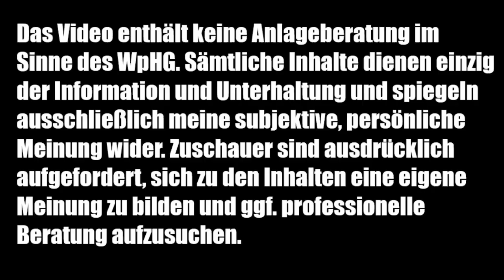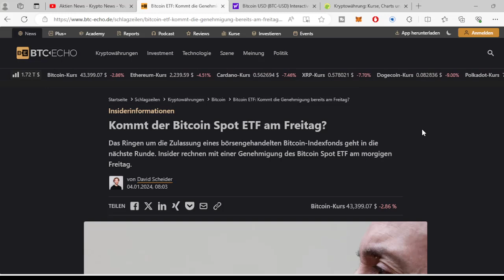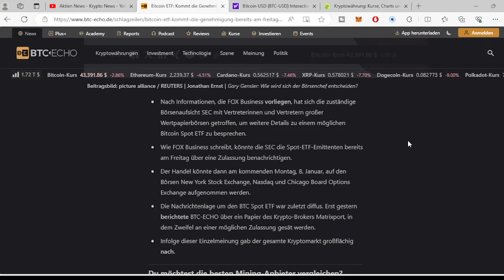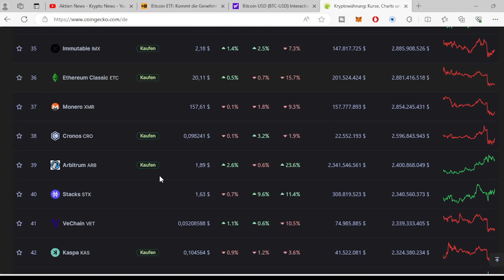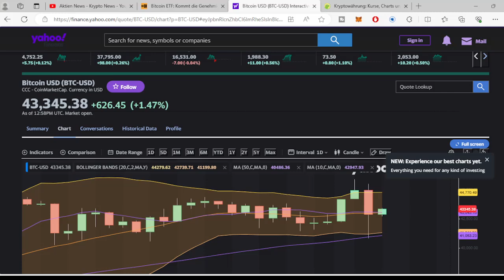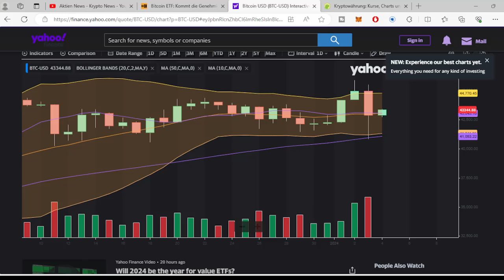KOMMT DIE BITCOIN SPOT ETF GENEHMIGUNG BEREITS MORGEN ? ✅ BITCOIN BTC COIN TOKEN UPDATE ✅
Heute wieder ein Update zu BTC BITCOIN. 🚀 🚀 🚀  Was gibt es neues zum BITCOIN und wie verhält sich der Kurs von BTC? CHARTANALYSE BITCOIN REGENBOGENCHART